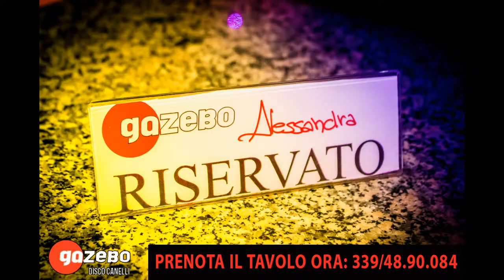video Gazebo ospiti 03